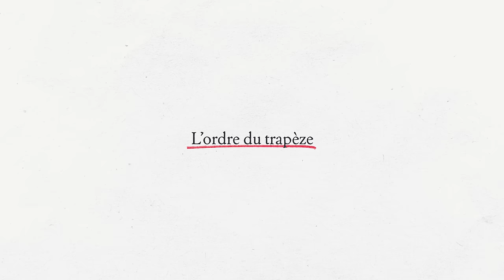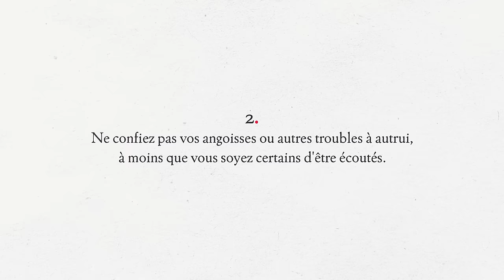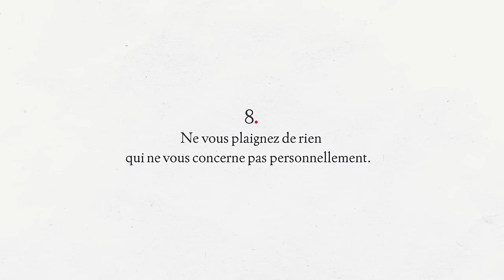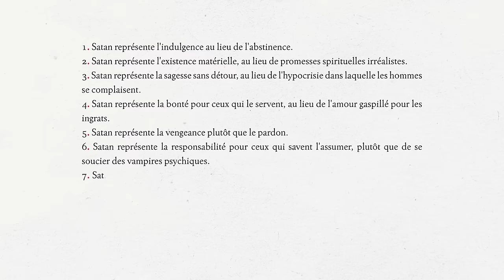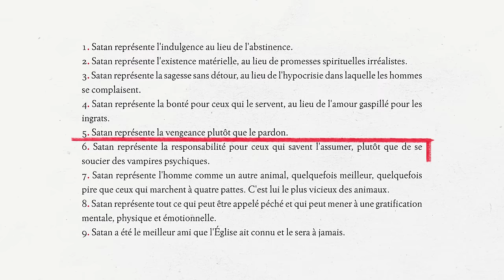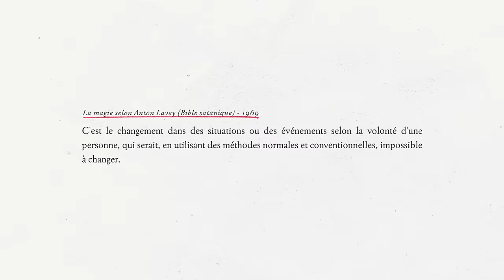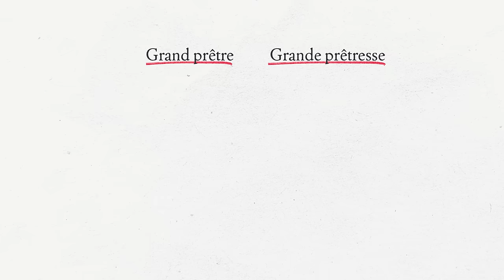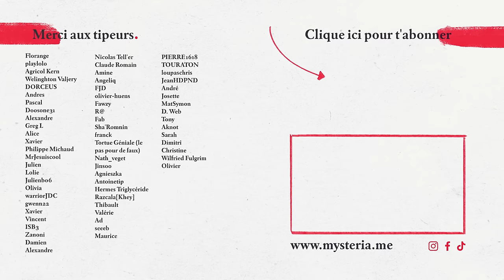La philosophie cachée derrière le satanisme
Plongez dans les profondeurs du satanisme et découvrez la vérité derrière l'un des mouvements les plus controversés de l'histoire.
La vie et l'œuvre d'Anton LaVey, figure charismatique et controversée.

👤 PERSONNAGES

📖 BIBLIOGRAPHIE

La Bible satanique - Anton Szandor LaVey

¶ SOMMAIRE

0:00 Introduction
0:34 La vie d'Anton LaVey
7:22 Le dogme de l'église satanique